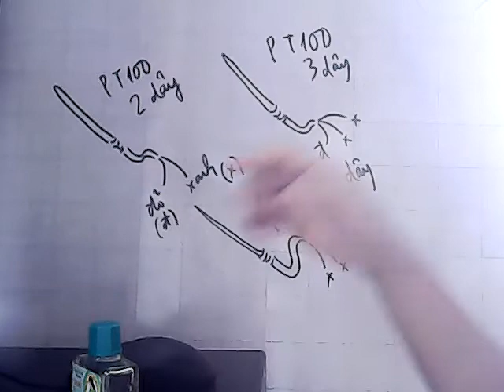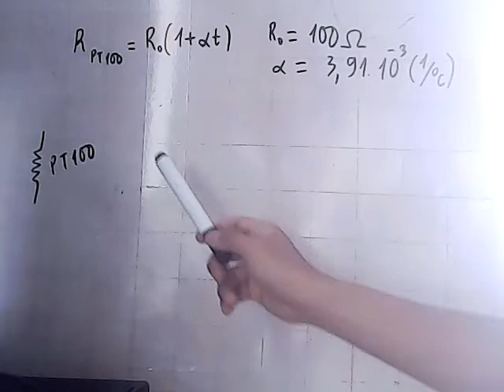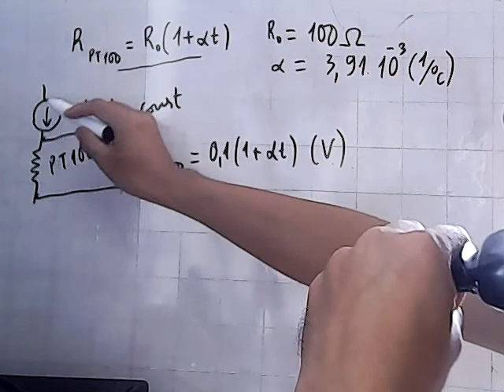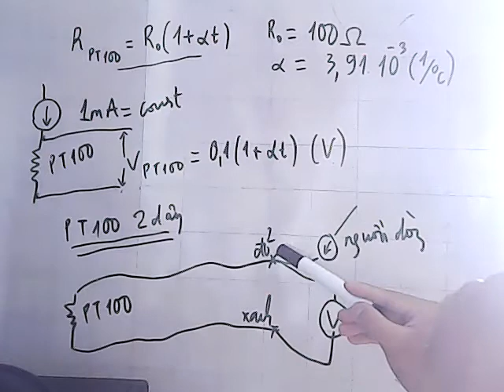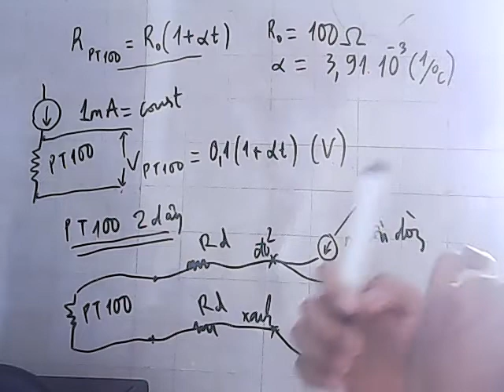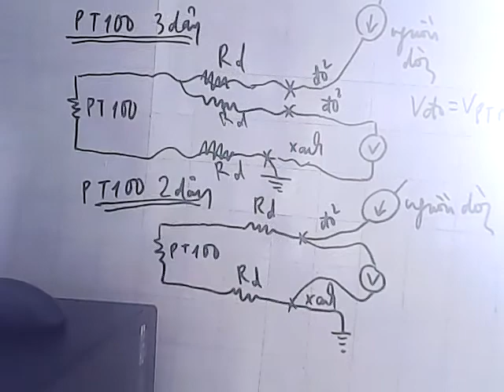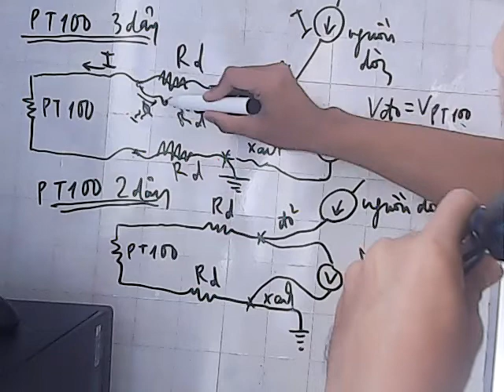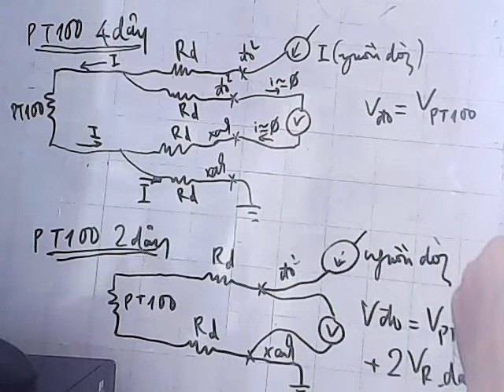hướng dẫn nguyên lý cách kết nối dây PT100 2 dây, 3 dây, 4 dây